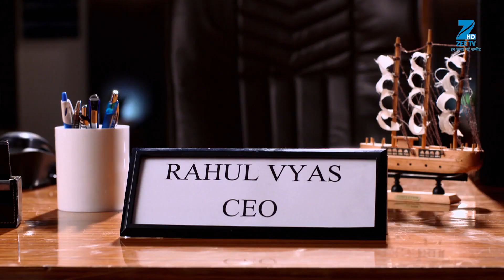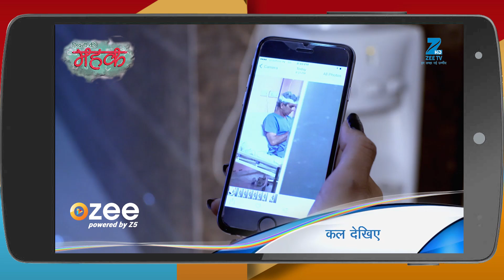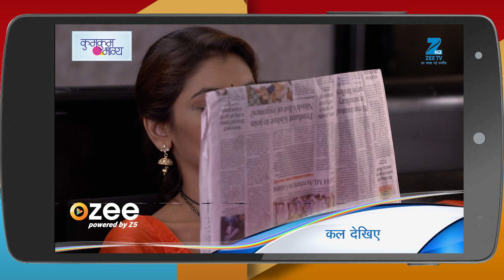Piyaa Albela | Webisode | Ep 113 | Akshay Mhatre, Sheen Das, Tushar Khanna | Zee TV